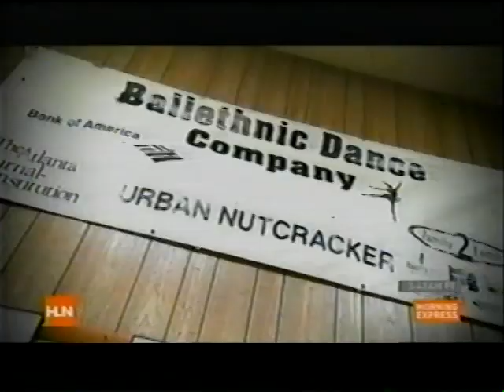HLN Small Business Success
Ballethnic Business Success tips.